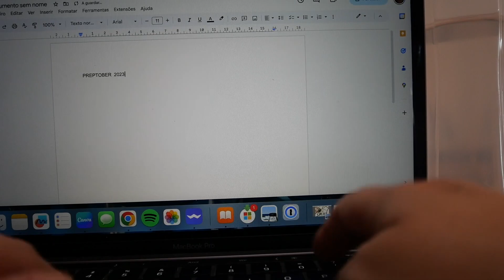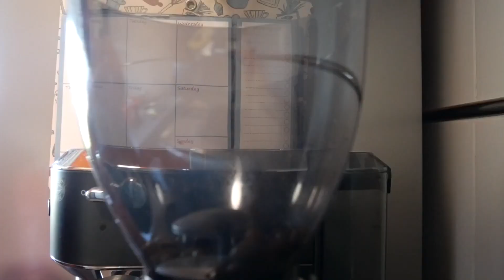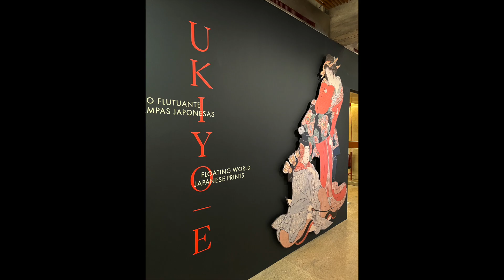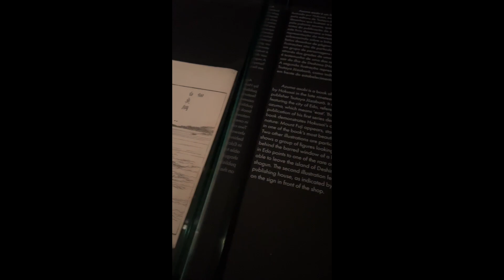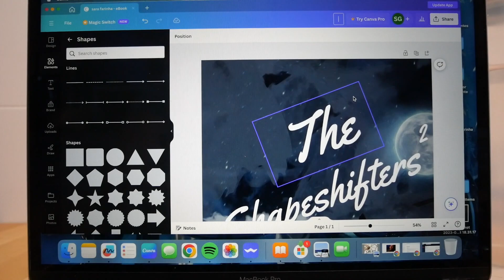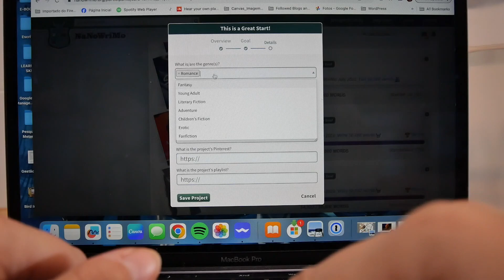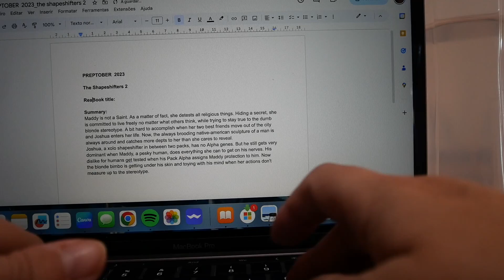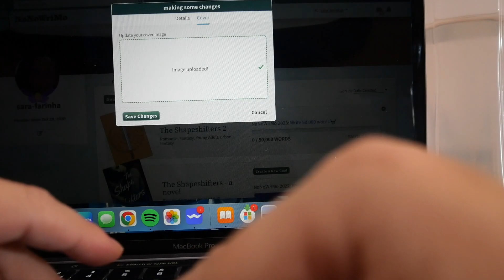How’s Preptober going? 📚✍🏻🦉🍄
Hello all! Welcome back to this channel.

So… how’s your Preptober going? I’m prepping and planning and hoping it will all work out fine. Also, enjoy a bit of ASMR coffee making and going on a trip to a museum for a Japanese exhibit. Hope you enjoy!

About me:
I’m a Writer, Reader, Blogger, Poet, YouTuber on the making, Creative… Devoted to this writer’s life.

@Vlook by Sara Farinha